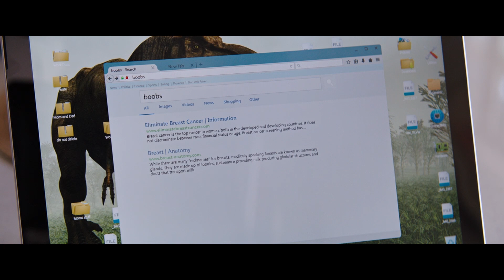Good Boys | Learning How To Kiss Takes an Unexpected Turn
In preparation for a kissing party Max (Jacob Tremblay), Lucas (Keith L. Williams), and Thor (Brady Noon) try to learn how to kiss. This search for knowledge takes them on a wild trip of browsing the internet, practicing with what they think is a CPR doll, and spying on a neighbor.

Film Synopsis:
Just how bad can one day get? The creative minds behind Superbad and Sausage Party take on sixth grade hard in this innocent yet raunchy comedy. 12-year-olds Max, Thor, and Lucas decide to skip school in an attempt to learn how to kiss in time for a kissing party. Their odyssey of epically bad decisions involves some accidentally stolen drugs, frat-house paintball, and running from both the cops and terrifying teenage girls!

Cast:  Jacob Tremblay, Keith L. Williams, Brady Noon, Will Forte, Molly Gordon, Lil Rel Howery, Retta, Midori Francis, John Caras, Michaela Watkins,
Sam Richardson
Produced by: Lee Eisenberg, Evan Goldberg, Seth Rogen, James Weaver
Directed by: Gene Stupnitsky